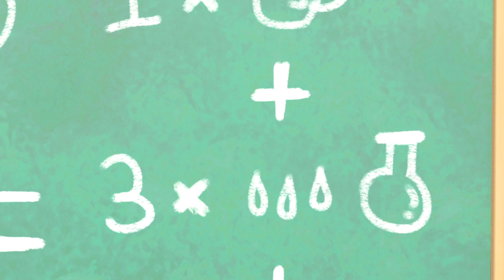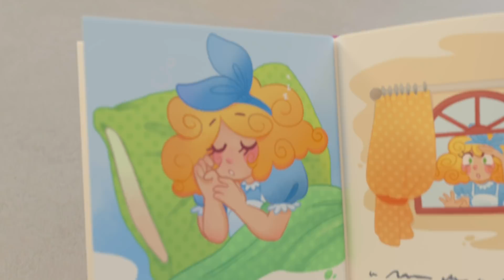Go Buster en Français | Buster Coincé Dans le Lavage Auto | Dessins Animés Pour Enfants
00:00 Buster Coincé Dans le Lavage Auto
02:10 Buster sauve le train qui dévale la pente
04:13 La dent qui bouge du requin
06:22 Le Bain à Bulles de Buster
08:26 Dr Buster
10:29 Buster et l'expérience de sciences
12:36 Buster et le Camion de Pompiers
14:36 Buster poursuit la montgolfière
16:38 Buster et le livre d'histoires
18:41 Camping Partie 2 : le monstre effrayant
20:46 Buster va à la fête d'anniversaire
22:46 Super Buster
24:49 Buster : J'adore ma maman !
26:44 Buster change de Couleur
28:45 Le chantier de Buster : coincés dans la boue

Go Buster est une série animée éducative pour les enfants, regardée partout dans le monde. Présenté par les créateurs de Little Baby Bum.

Go Buster encourage l'apprentissage, la créativité et l'amusement! Apprenez les couleurs, les formes- et les nombres avec nos personnages bien-aimés! Chantez et regardez des comptines classiques, des chansons et des vidéos originales!